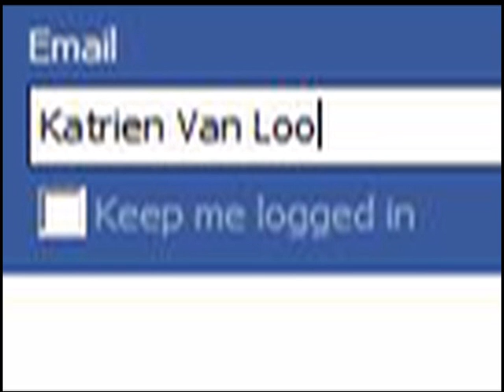Vol au Carrefour Express le 15 février 2011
Dans la nuit du mardi 15 février 2011, le coffre-fort d'un magasin CARREFOUR EXPRESS situé à ANVERS a été vidé.
Les auteurs avaient minutieusement préparé leur coup.

Quelques semaines auparavant, le gérant du magasin avait fait la connaissance, via le réseau social "Facebook", d'une certaine Katrien VAN LOO. Celle-ci l'invitait à dîner chez elle, Broekstraat n°8 à WIJNEGEM, le mardi 15 février.
Arrivé sur place vers 22.30h, il constate qu'il s'agit d'un endroit inoccupé et est maîtrisé par deux hommes non indentifiés qui le ligotent, le baîllonent et lui posent un bandeau sur les yeux. Ils l'obligent également à leur donner ses clefs.